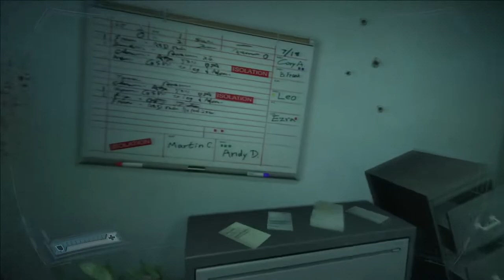F.E.A.R. 2: Project Origin | EP1 - XB360 on XBSS gameplay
First Encounter Assault Recon 2 videogame

Played and recorded on Xbox Series S.